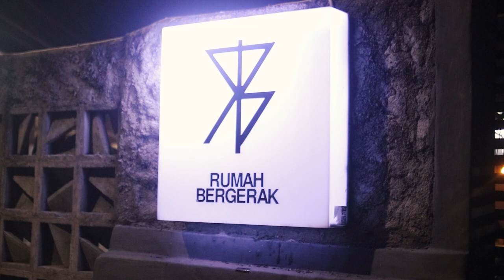The Sneakers Live at Rumah Bergerak, Jakarta Timur - 6 Juni 2024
The Sneakers, band pop punk rock asal Bali sedang melakukan tour di Jakarta. Kami sempat mendokumentasikan penampilan mereka di gigs kecil yang dihelat di Rumah Bergerak, Jakarta Timur (6/6). Sedikit informasi Rumah Bergerak adalah skatepark dan kedai kopi kecil di bilangan Cipinang Jakarta Timur.  Tanpa basa basi berikut dokumen video penampilan The Sneakers